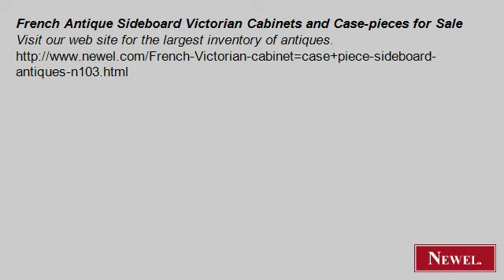French Antique Sideboard Victorian Cabinets and Case-pieces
- Newel.com: French Antique Sideboard Victorian Cabinets and Case-pieces for Sale (Newel Art and Antiques, New York City)